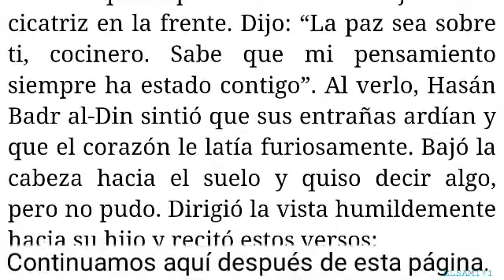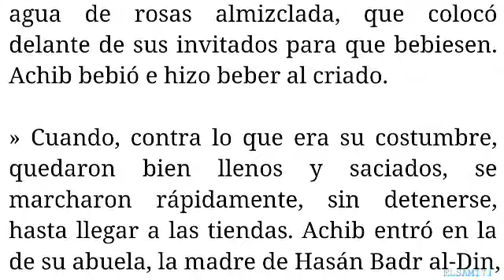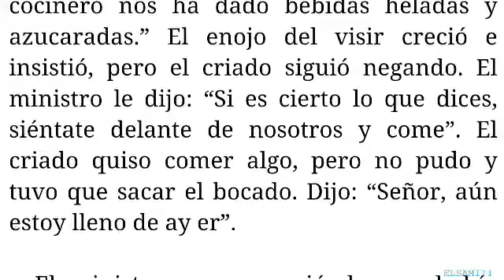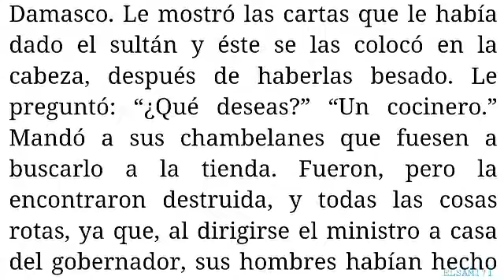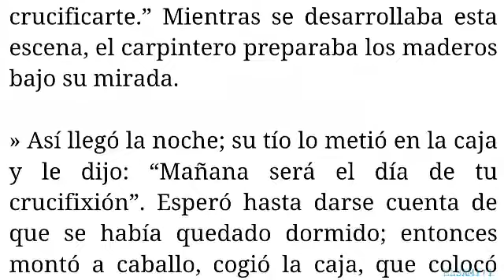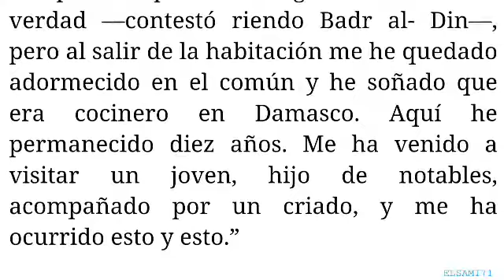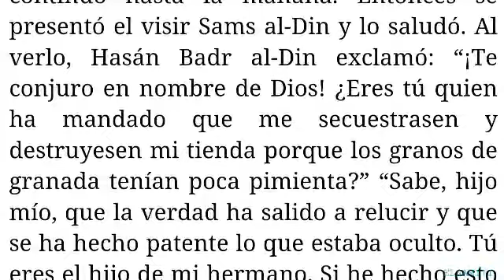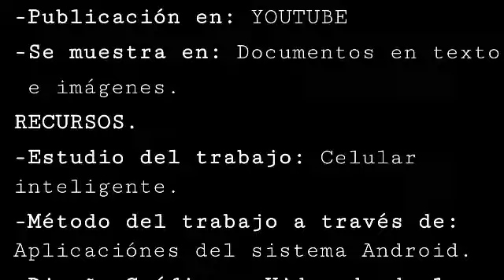(C.19)(Parte.4) Nur al-din y su hermano sams al-din. (H. 7)